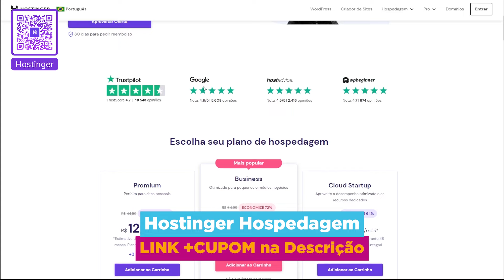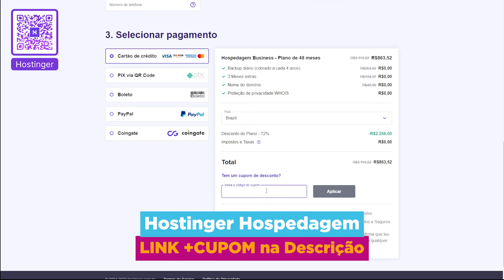O que aconteceu com as Vagas de UX Design? | Podcast UX e Design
📲 Curso  de UX/UI Design
🚀 Curso  de Figma
Episódio do podcast Pitacos do Chief:  Podcast de Design do Chief of Design.

Neste episódio do podcast, vamos explorar as tendências atuais no campo do design de UX e discutir o impacto das mudanças recentes no mercado de trabalho com os layoffs de ux. Vamos analisar o que aconteceu com as vagas de design de UX e como os profissionais dessa área podem se adaptar às novas demandas do mercado. Junte-se a nós para uma conversa esclarecedora e cheia de insights sobre o futuro do design de UX.

O Podcast do Chief  é um bate-papo entre o David Arty e seus inscritos e convidados de forma livre, aberta e com humor. A ideia aqui é poder desenvolver as ideias e conversar de forma direta  e simples com Designers e profissionais do mercado criativo.

Acompanhe o podcast também no Spotify.

🎨 Curso Fundamentos do Design Visual
📐 Curso  de Identidade Visual
📢 Desafio de Portfolio
📚Livros e equipamentos de Design do Chief